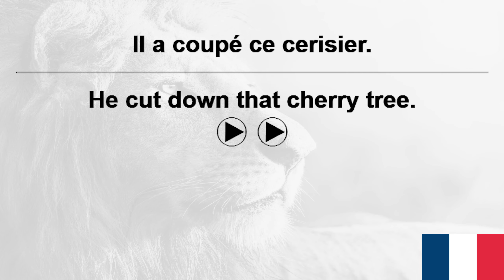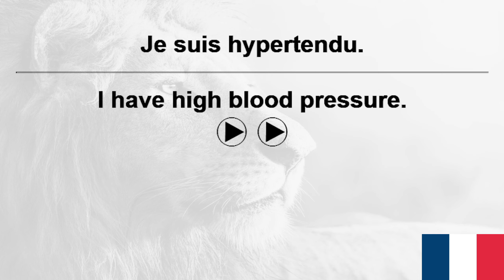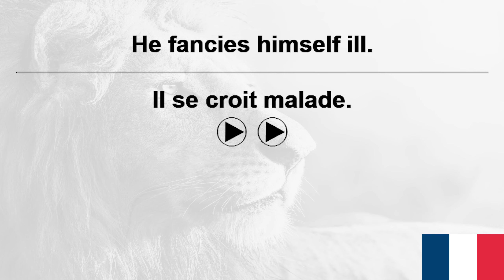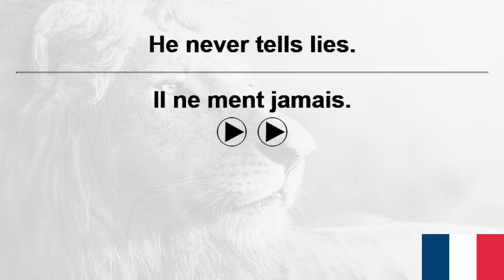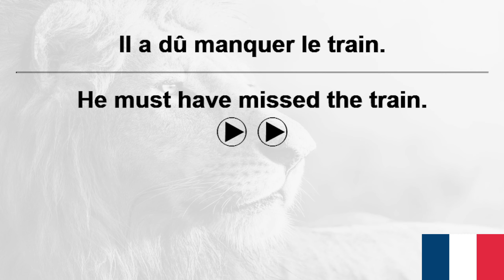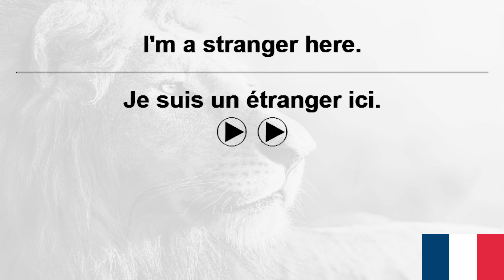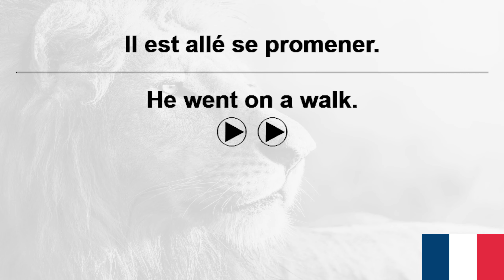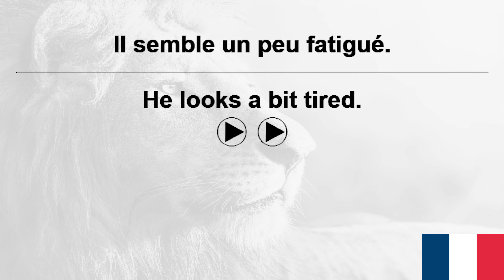10,000 French Sentences+ VoiceGarden 182